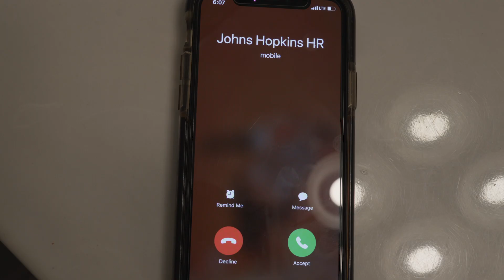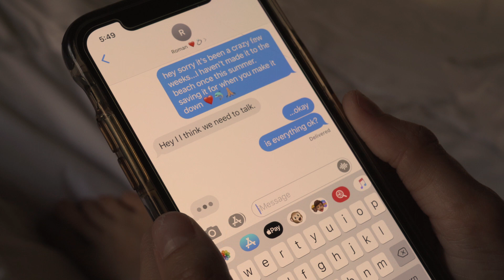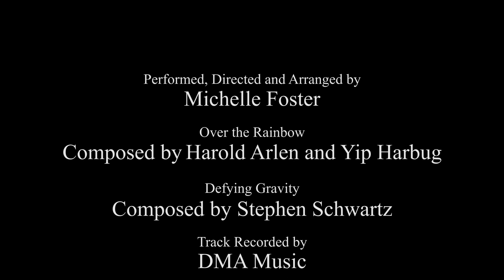Over the Rainbow / Defying Gravity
Performed, directed and arranged by Michelle Foster

Over the Rainbow (Harold Arlen and Yip Harbug) and Defying Gravity (Stephen Schwartz)

Produced by Robert V Ridarelli

Recorded by DMA Music